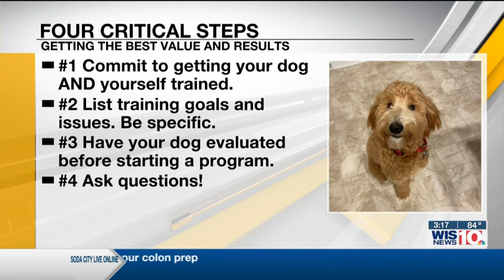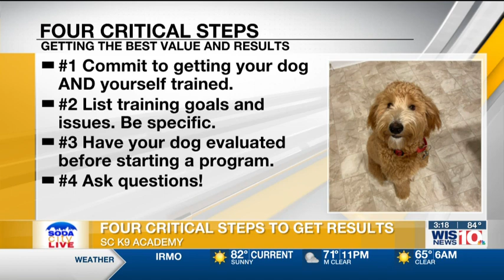Soda City Live: Getting the best value from a dog trainer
Geoff Ellinwood goes over the four critical steps that give you the best value for your time with a trainer.